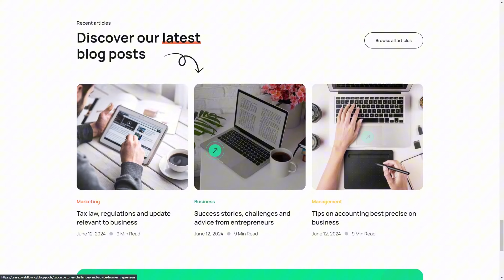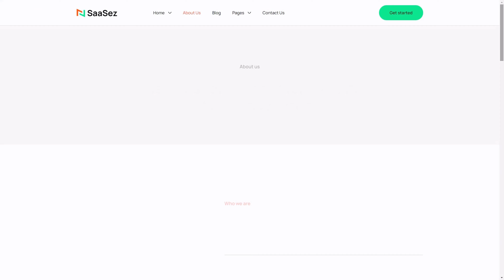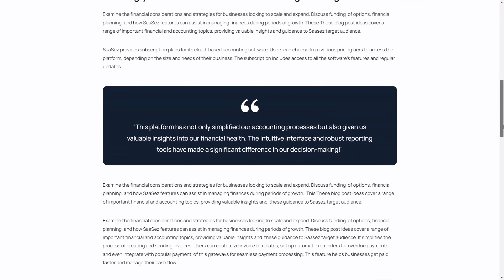SaaSez - SaaS Website Template / Create a Professional SaaS Site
🚀 SaaSez - The Ultimate Fintech Website Template for SaaS Platforms 💼

SaaSez is a SaaS-based fintech website template designed to take your financial services platform to the next level. With a sleek design and customizable features, it’s perfect for fintech companies, startups, agencies, and banks aiming for a modern online presence.

💼 Ideal for:

SaaS products
Fintech startups
Accounting software
Tech agencies
Payment solutions

🔑 Key Features:
✨ Creative Design: Captivating and visually appealing layout
📱 Fully Responsive: Optimized for all devices
⚡ Fast Loading: Seamless user experience
🛠️ Built-in Pages: 21 ready-to-use pages
💻 Webflow CMS: Easy content management
🎨 Seamless Animations: Modern, interactive feel

🔗 Built with Webflow, SaaSez guarantees smooth performance, easy customization, and is a complete solution for showcasing fintech software, apps, and SaaS services. Stand out with this powerful template!